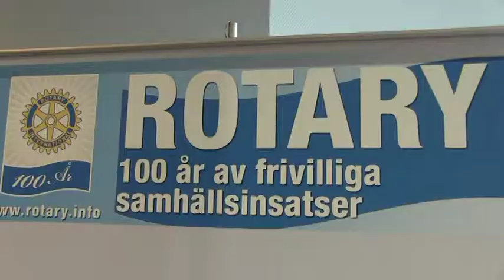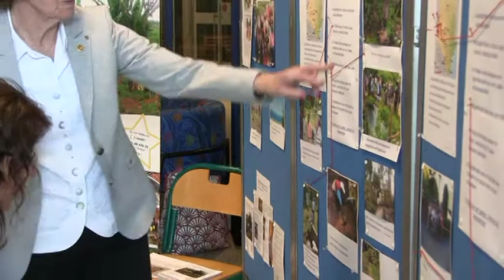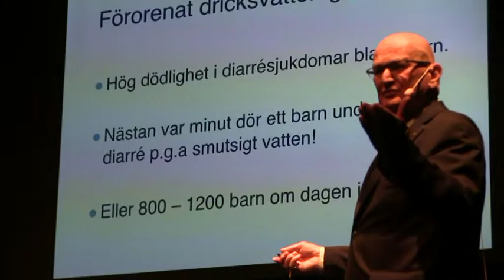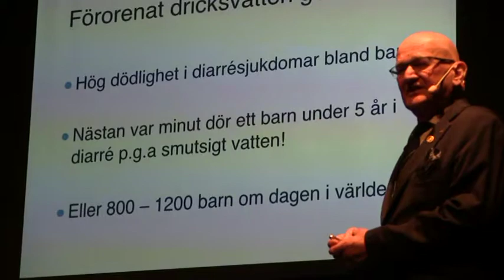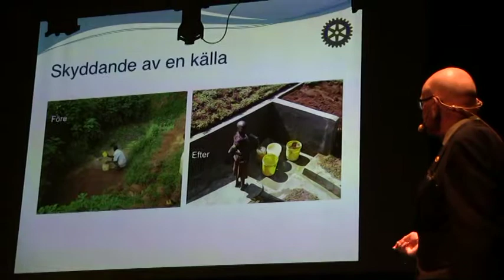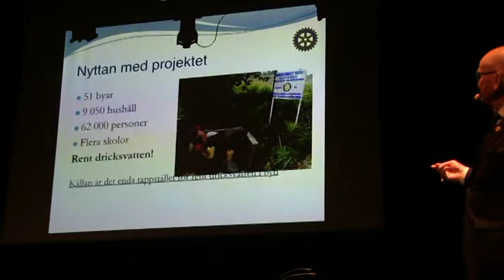Rotarykoncert, akt 1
Koncert - akt 1 av 2 - för att stödja källor för rent vatten i Kenya
Östrabohallen i Uddevalla den 14 april 2018